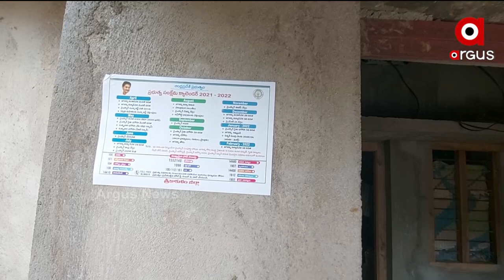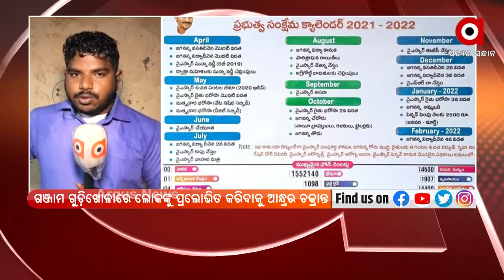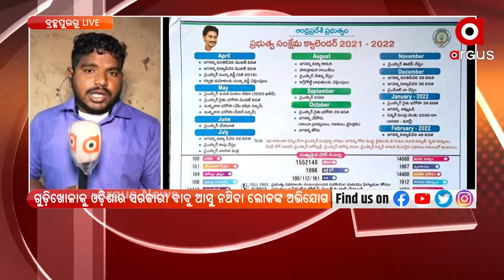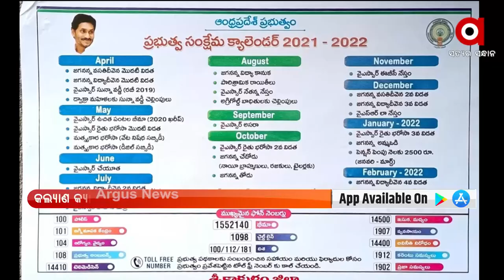ସୀମାରେ ପୁଣି ଆନ୍ଧ୍ରର ଦାଦାଗିରି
ପୁଣି ଆନ୍ଧ୍ରର ଦାଦାଗିରି । ଗଞ୍ଜାମ  ସୀମାନ୍ତ ଗୁଡ଼ିଖୋଳାରେ ଲୋକଙ୍କୁ ପ୍ରଲୋଭିତ କରିବାକୁ ଆନ୍ଧ୍ରର ଚକ୍ରାନ୍ତ । 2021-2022 କଲ୍ୟାଣ କ୍ୟାଲେଣ୍ଡର ନାମରେ ଓଡ଼ିଶା ଲୋକଙ୍କୁ ପ୍ରଲୋଭନ ଦେଖାଉଛି ଆନ୍ଧ୍ର ।